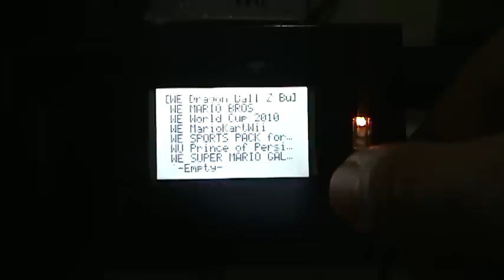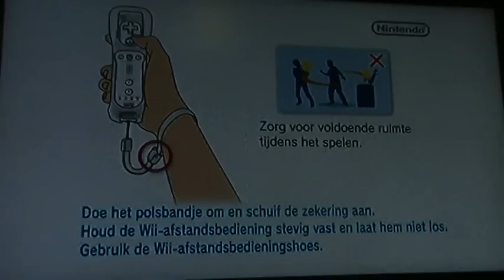WODE JUKEBOX Super Mario Galaxy 2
WODE JUKEBOX
Super Mario Galaxy 2
laatste wii update 10-June-2010